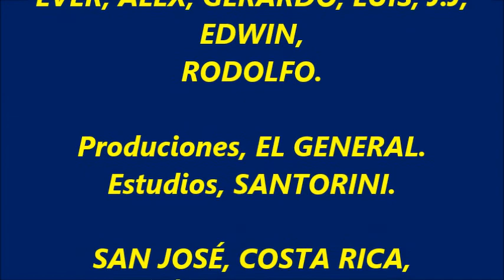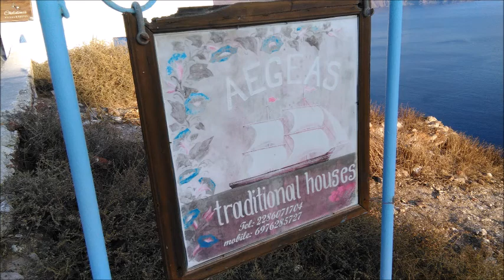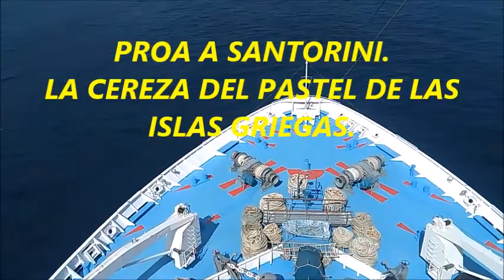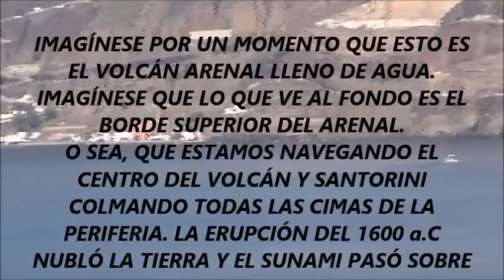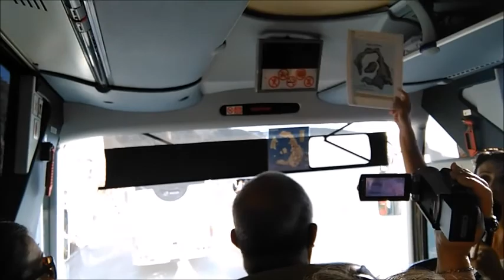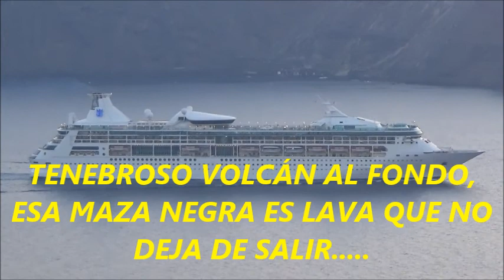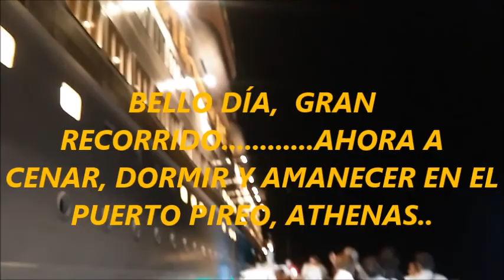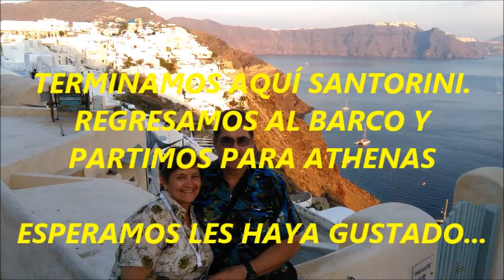ISLA THIRA SANTORINI , VOLCÁN ACTIVO